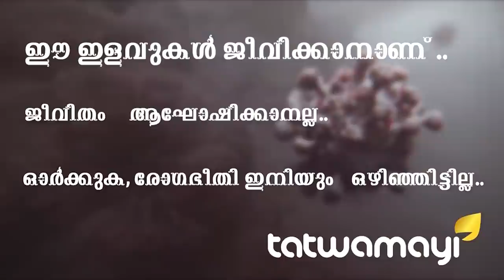"മാറാട്" ഒരു മുന്നറിയിപ്പ്.. മത ഭീകരവാദം നടമാടുന്നു.. -കുമ്മനം രാജശേഖരൻ